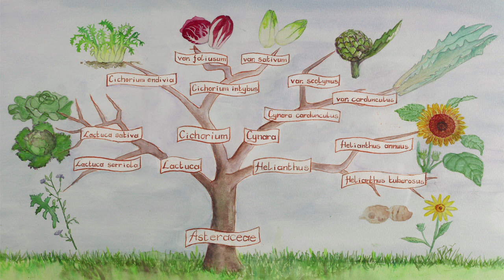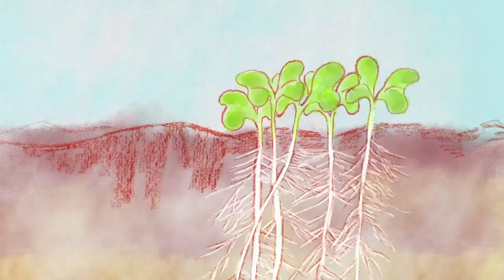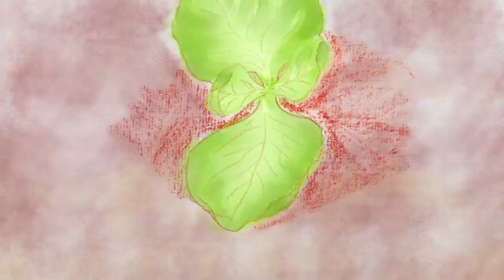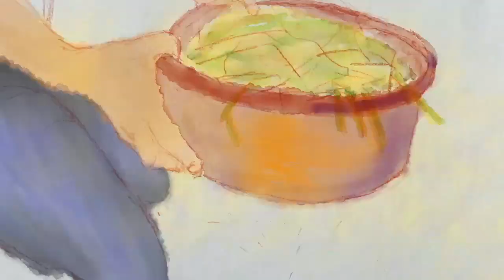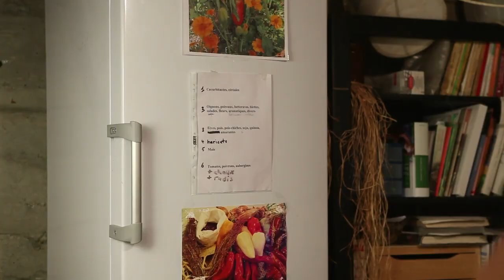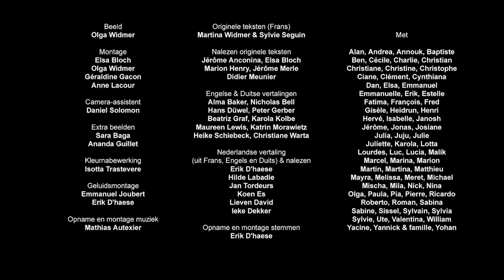Hoe teel je slazaad?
- Leer zelf zaden telen van sla. Ontdek stap voor stap de botanische classificatie, bestuiving en teeltcyclus, en hoe je de zaden moet dorsen, schonen en bewaren. Een videohandleiding boordevol tips en kneepjes van het vak om zelf met succes zaad te produceren.

00:06 Botanische classificatie en diversiteit
01:47 Bestuiving
03:54 Teeltcyclus
11:12 Dorsen, schonen en bewaren